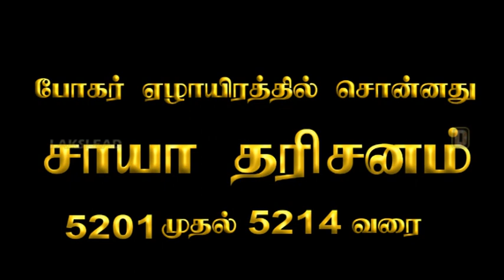SAAYA DHARISANAM - WITH ENGLISH SUBTITLES - BOGAR 7000 - LAKSLEAD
Lakslead has already published the life of Bogar. This is the sequel where we share some of his tips and secrets which is available in the book - 'BOGAR 7000 SAPDHAKANDAM'. This video can be referred in this book (Poem 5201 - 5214 )